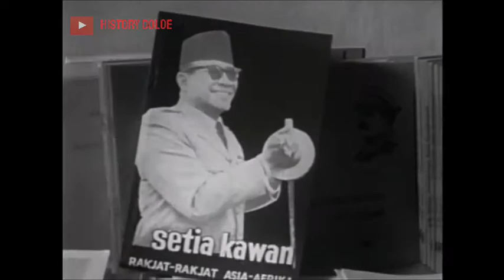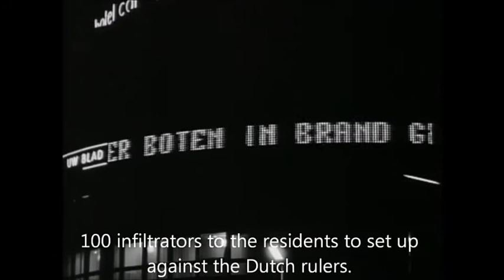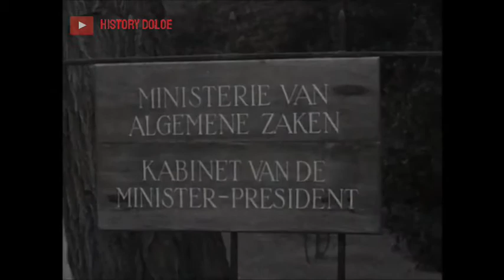Dokumentasi Belanda : sengketa tanah Papua (part II)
sengketa tanah papua lanjutan dari bagian pertama.